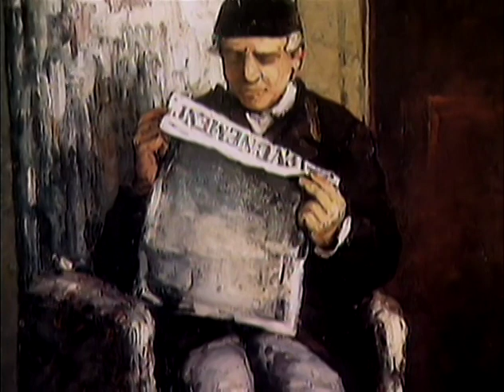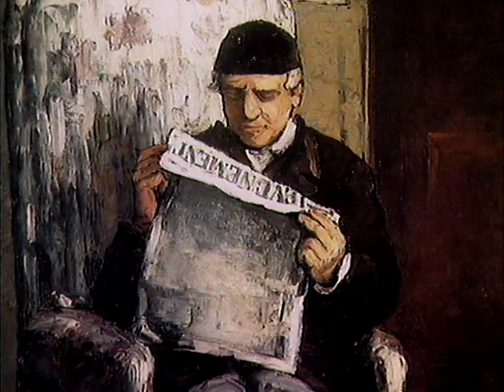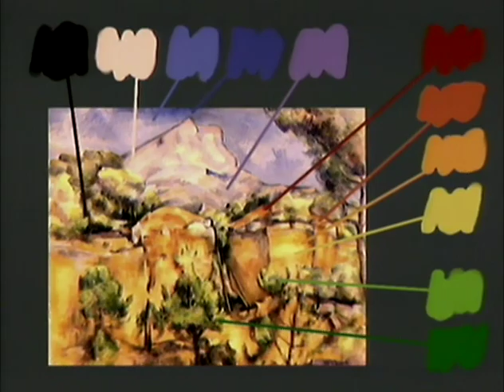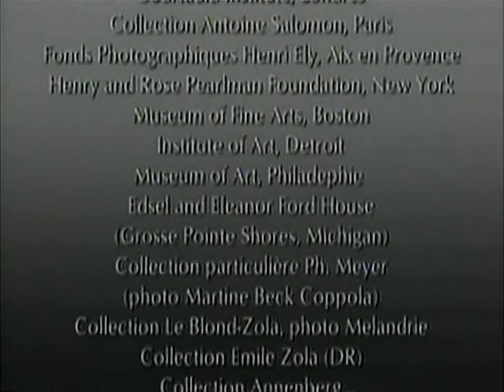PALETTES - 40 Paul Cézanne